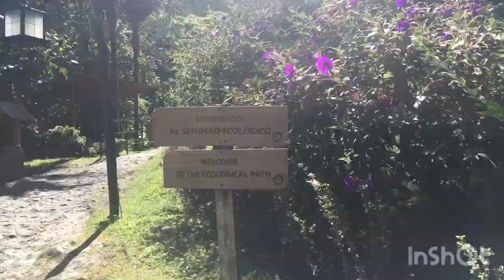De Monterrey Casanare a Salento Quindio